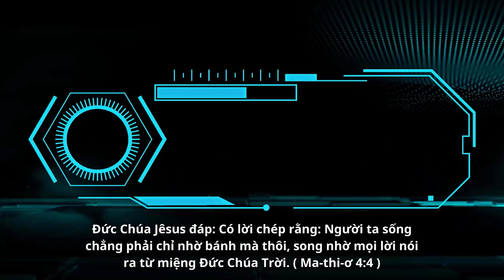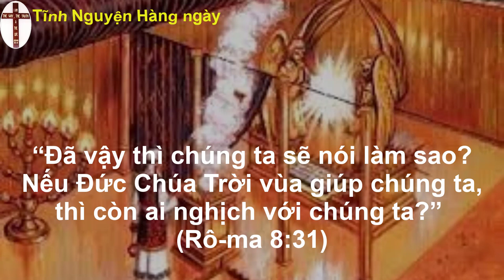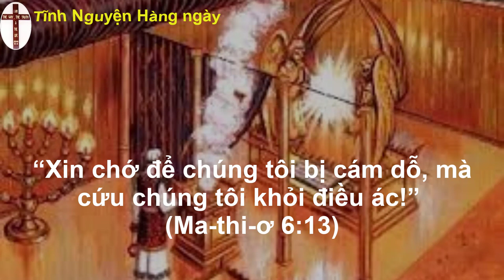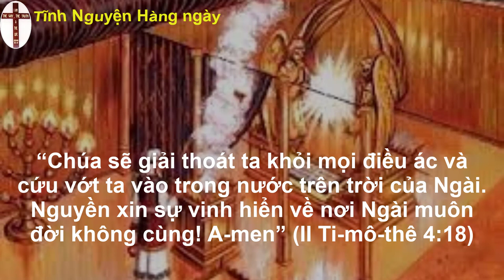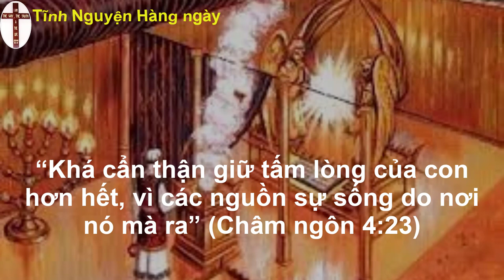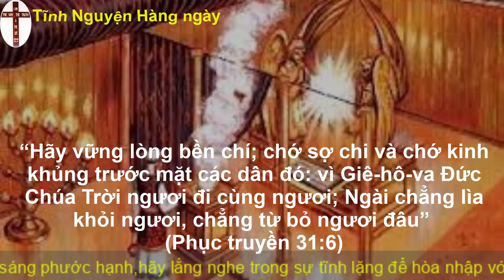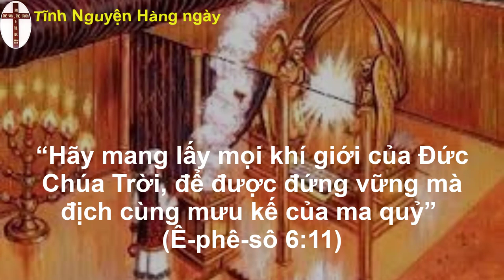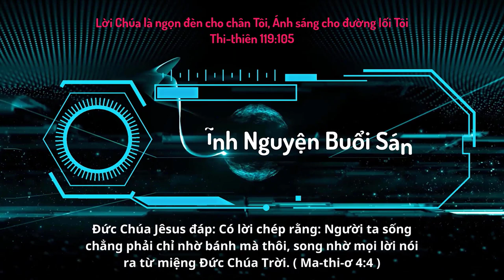Oneway Radio | Tĩnh Nguyện Hằng Ngày 14/02/2023